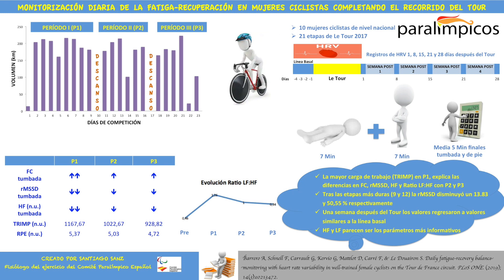Covid-19. Fisiología VII Fatiga y recuperación en mujeres ciclistas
El servicio de fisiología del Plan ADOP está produciendo una serie de contenidos dirigidos a los deportistas paralímpicos, con el objetivo de paliar los posibles efectos que tenga sobre ellos el confinamiento domiciliario provocado por el Covid-19.